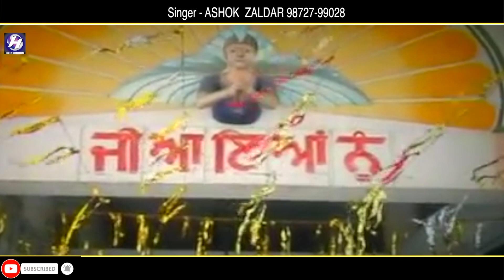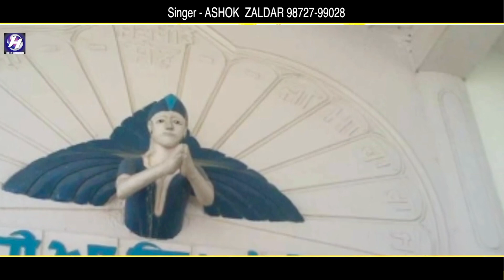Dhan Dhan Baba Sain Bhagat ji | Zaildar Ashok | New Latest Bhajan 2022 | Full HD Video | HS Records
Title :  Dhan Dhan Baba Sain Bhagat ji
Singer : Zaildar Ashok
Lyrics : Happy Phalpota
Mixing : R DEEP
Editor - R S Rajvir Kang
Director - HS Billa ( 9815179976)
Video : HS Records
Music Label: HS Records
Managed by : M&C Co.

♪ Available on ♪
JioSaavan :
Resso :
YT Music :
Napster :